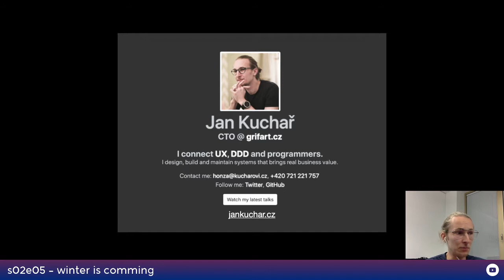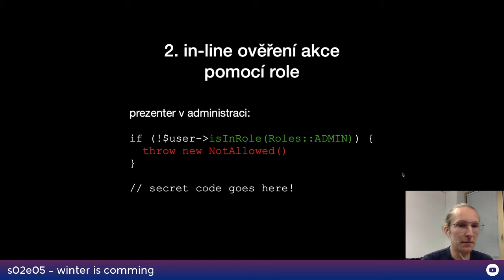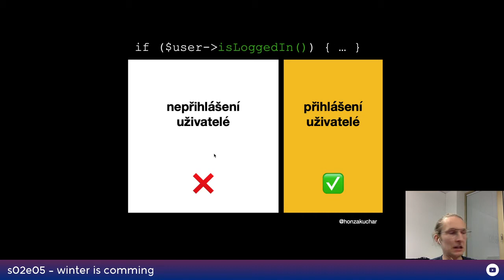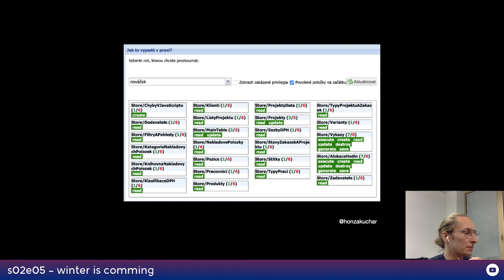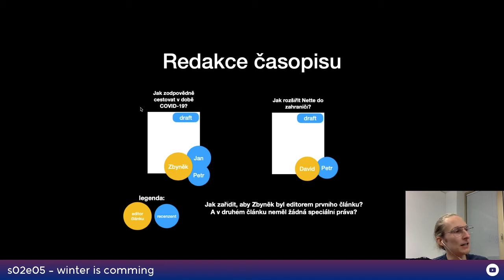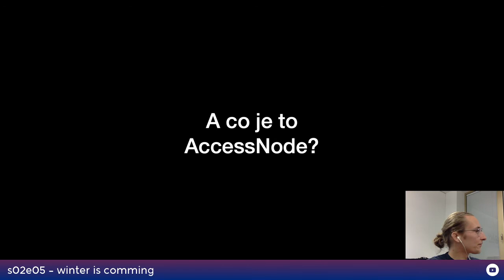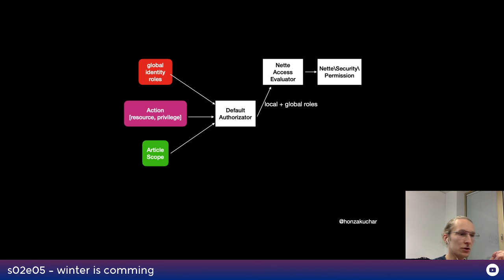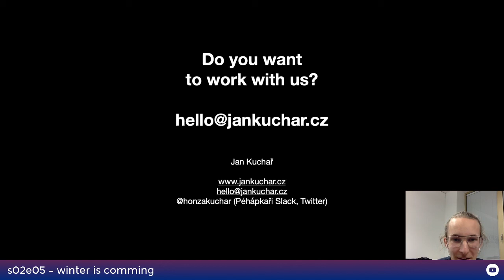Jan Kuchař - ACL v Nette aplikaci na steroidech